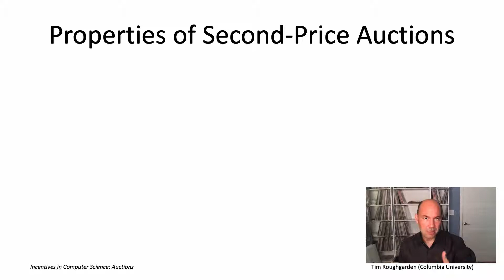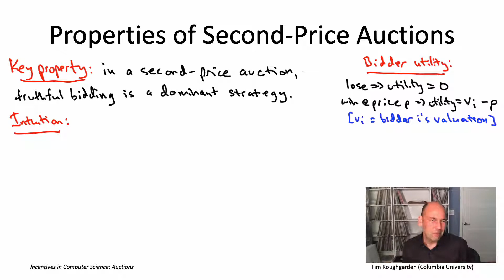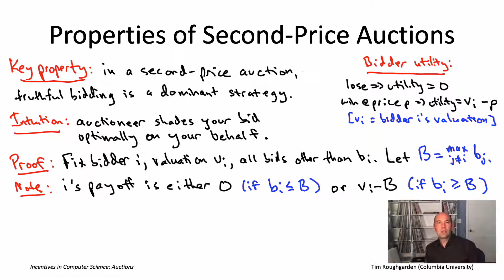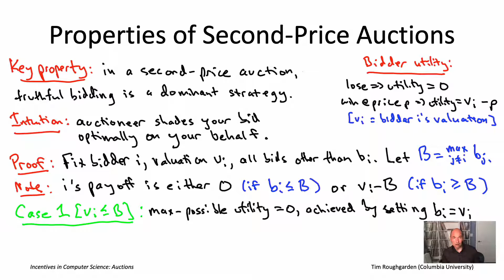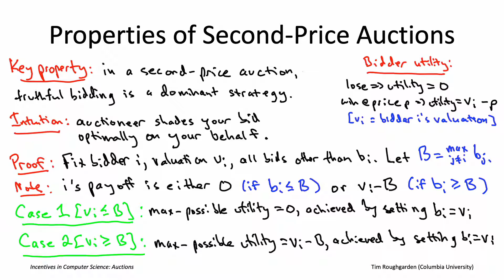Incentives in Computer Science (Lecture 4.3: Properties of Second-Price Auctions)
One of series of videos providing a general-audience introduction to the field of algorithmic game theory (aka economics and computation), with an emphasis on case studies and applications.
Full list of topics:
1. Markets in computer science, with applications to online platforms.
2. The Prisoner's Dilemma, with a case study on BitTorrent.
3. Asymmetric information (adverse selection and moral hazard), with a case study on eBay's reputation system.
4. Auctions, with a case study on Google's sponsored search auctions.
5. Voting in computer science, with a case study on participatory budgeting.
6. Game theory in blockchains, with a deep dive on Bitcoin.